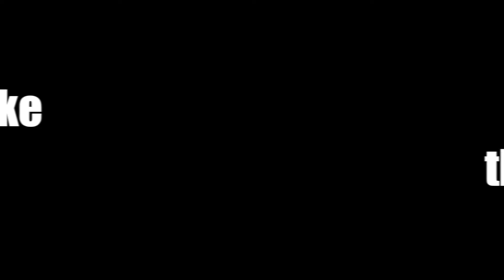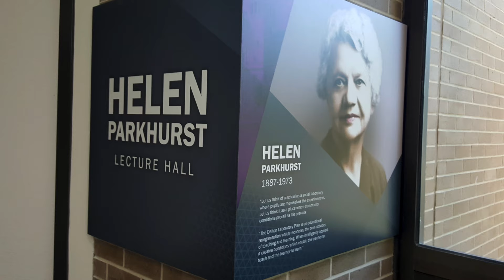UW-Stevens Point CPS Construction Summer 2016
The College of Professional Studies Building at UW-Stevens Point had a major renovation in the Helen Parkhurst Lecture Hall.